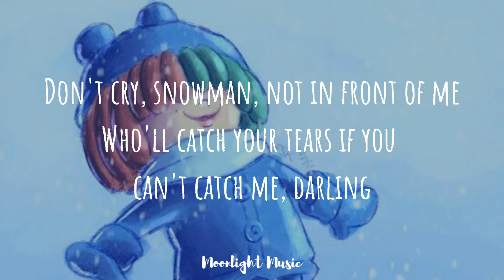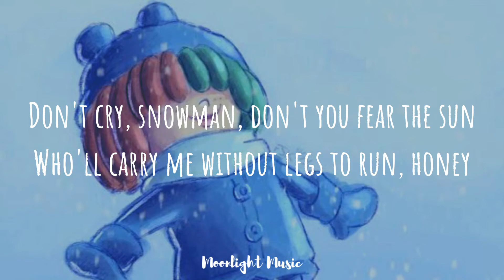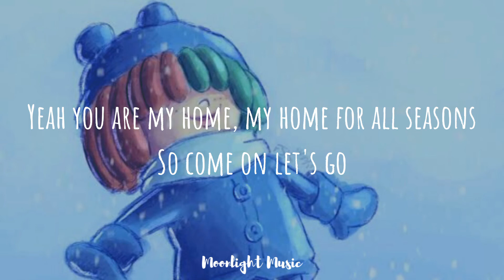Sia - Snowman (Lyrics) | Moonlight Music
Instagram Facebook Follow Team Sia's Ear Candy on Spotify LYRICS

[Refrain]
Baby

[Refrain]
Baby

Song: Snowman
Artist: Sia
Album: Snowman
Licensed to YouTube by: WMG (on behalf of Atlantic Records); ASCAP, Sony ATV Publishing, CMRRA, UNIAO BRASILEIRA DE EDITORAS DE MUSICA - UBEM, SOLAR Music Rights Management, LatinAutorPerf, LatinAutor - SonyATV, and 10 Music Rights Societies